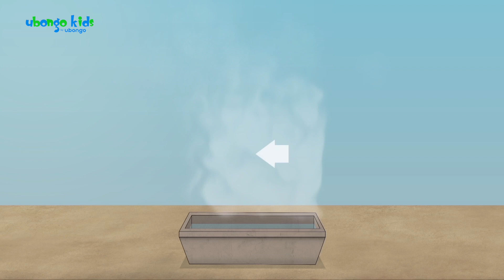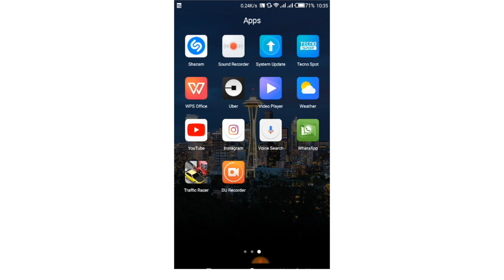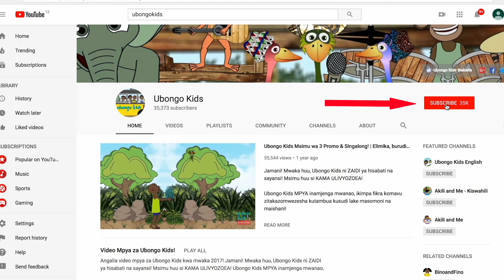Fumbo la maji lafumbuliwa! | Darasani na Ubongo Kids | Katuni za Kiswahili